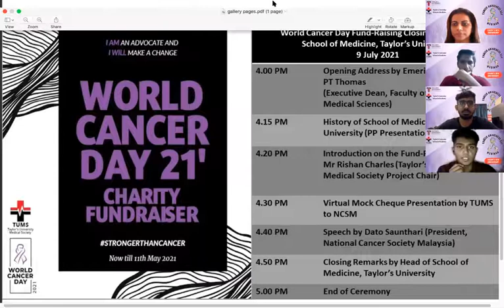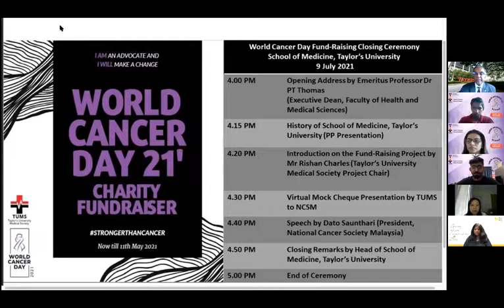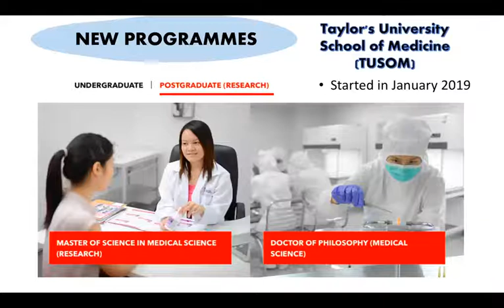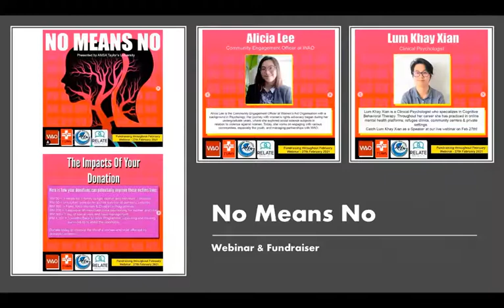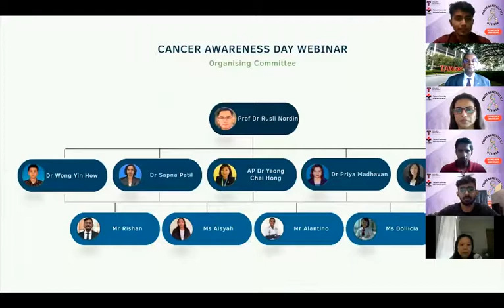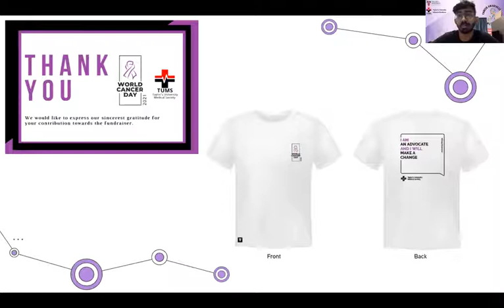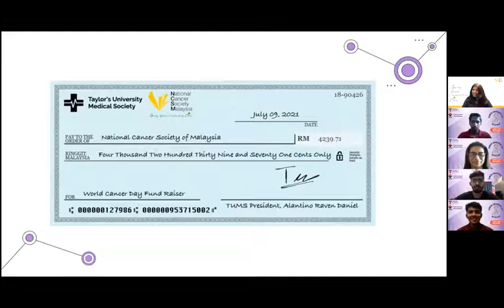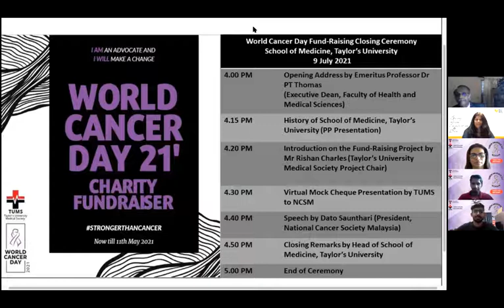World Cancer Day 2021 closing ceremony and cheque presentation to National Cancer Society by TUMS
The students from Taylor's University Medical Society (TUMS) showcase their fundraising efforts for the National Cancer Society of Malaysia and present their donation to Dato’ Dr. Saunthari Somasundaram, President of the National Cancer Society Malaysia.